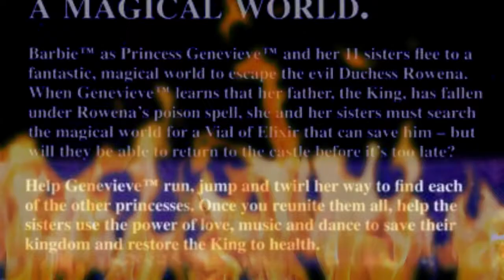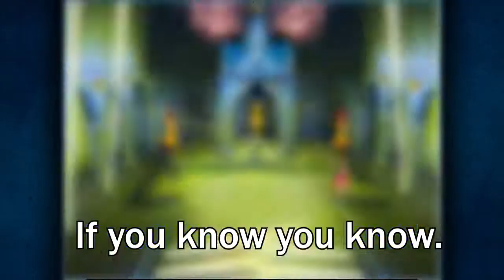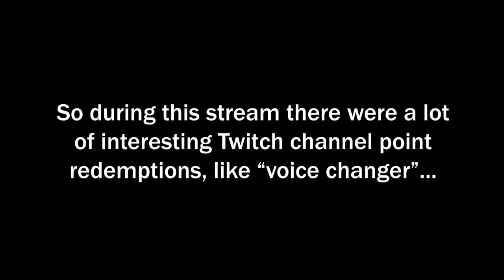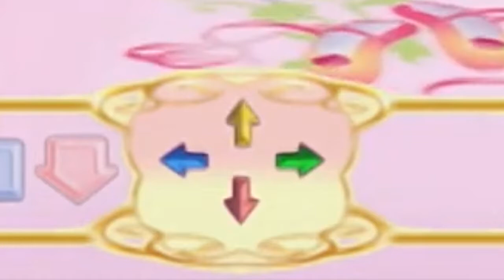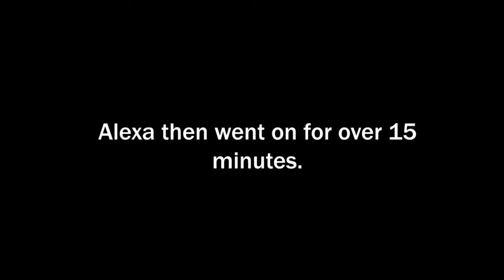So We Decided to Play Barbie on PS2...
This is probably one of my favorite things we've ever done on the channel, and now it's in video format! I've been waiting a long time to release this and I think my editor did fantastically this time around!

The full stream was nearly 4 hours long! If you liked this then there's way more

Editor: Harrison (@TheGuyCreates)

Guests can all be found in the Discord Community:
-Mitch (this was literally the day we met him)
-Dru
-Brandon
-Ezra
-Chris